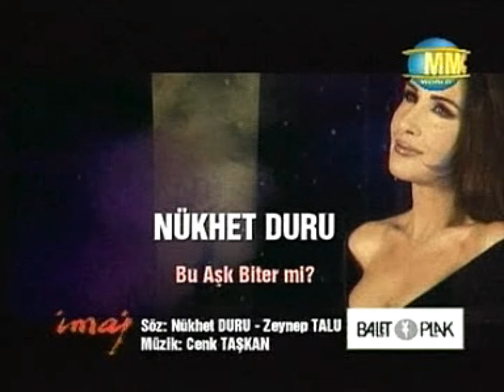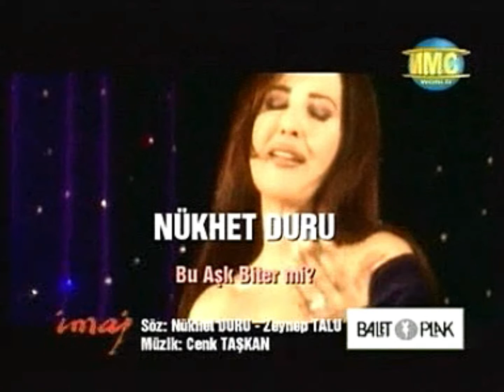Nükhet Duru - Bu Aşk Biter mi? "Official Video" | Stereo (MMC) (2001, İmaj Müzik/Balet Plak)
Nükhet Duru'nun unutulmaya yüz tutan olağanüstü şarkısı Bu Aşk Biter mi?, 2001 çıkışlı Bana Rağmen albümünün 2. video klibiydi. Kayıt ve paylaşım için Yusuf ve Astronot'a çok teşekkür ederim.